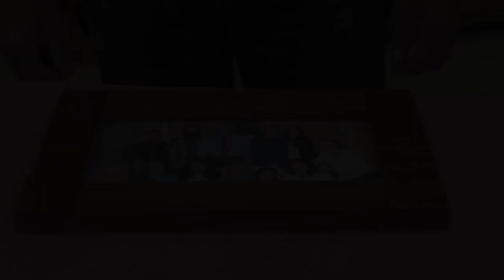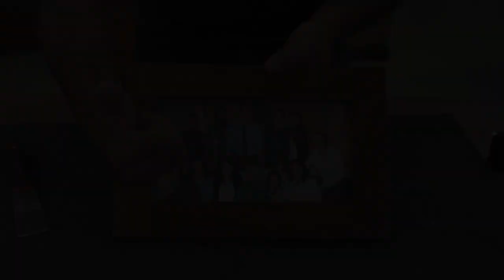Post-Haste Project: No-Miter Picture Frame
Join the WWGOA community to access a huge library of woodworking instructional videos

This might be the fastest, easiest way on earth to make a picture frame. And it’s especially handy for woodworkers who don’t like cutting miters.